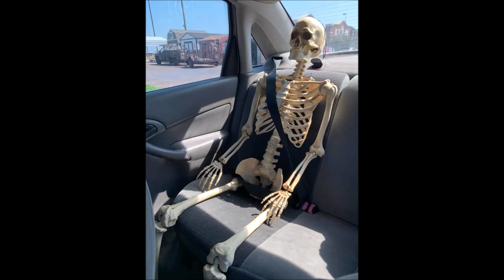Haul de Halloween 2021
MANDAME TUS CARTITAS A:
LauraTrev1
2000 S. 10st.
U.S.A